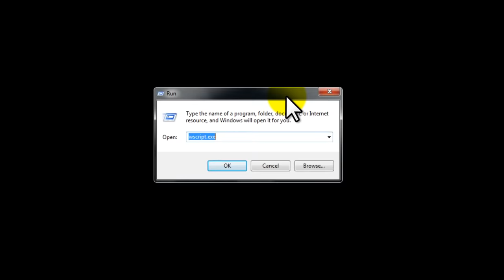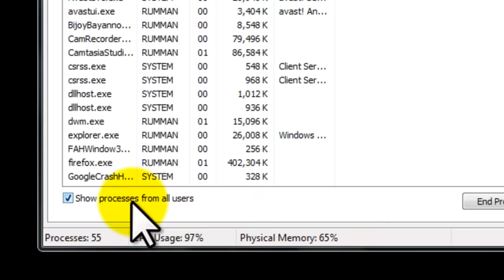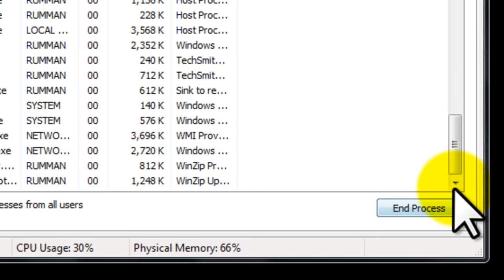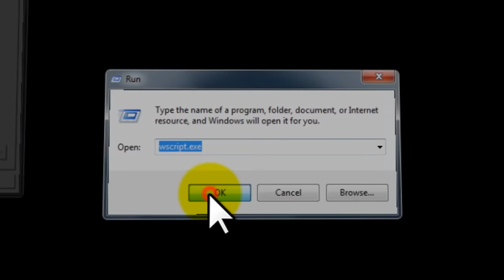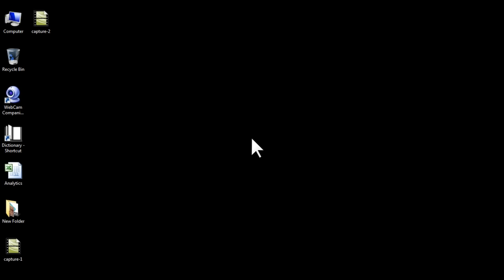How To Remove Shortcut Virus Easily By Yourself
By this video tutorial you can able to Delete or Remove Shortcut Viruses from your computer by yourself permanently. Steps are given below:

For uninfected computers:
1. Go to run by pressing Windows button + R
2. Type wscript.exe & then press ok
3. Click on “Stop script after specified number of seconds”
4. Click on apply.

FOR infected computers:
1. Press CTRL + SHIFT + ESC key on the keyboard
2. Click on PROCESS tab
3. Find out the Wscript.exe file (If you’ve the virus, then you get it, otherwise not)
4. Click on End Process
5. Now click on C drive
6. Type Wscript in the search box
7. Select all files & jit Delete (If any files not be deleted, just skip them
9. After these steps you’ve to follow those steps which for uninfected computers